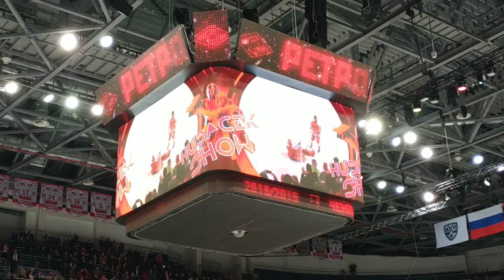Спартак - Сочи 3-2 (от) Гудачек шоу